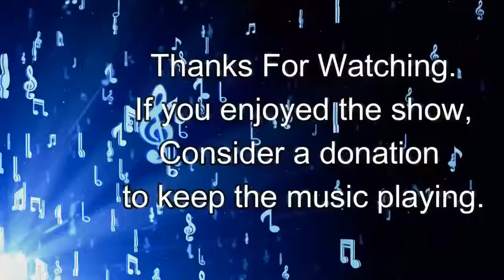Phil Camp’s Six String Extravaganza - Live From The Strand Theatre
Turntable Java Shop at the Strand presents the 1st annual Phil Camp and Friends Six String Extravaganza!  Phil's special guests this year are Liam Irwin, Mike Packard and Dan Bacon & Kyle Lewis (Play It By Ear).